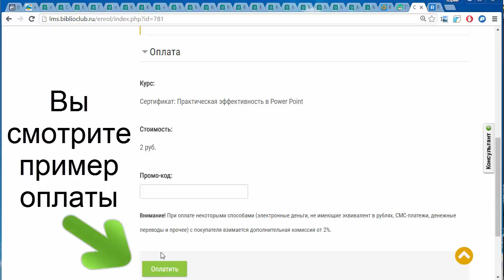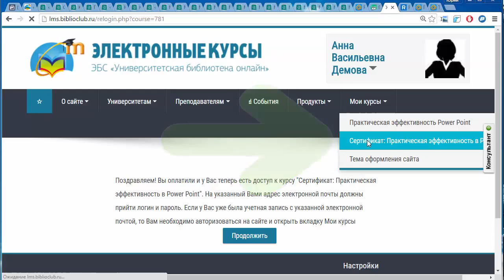Как оплатить сертификат?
Пояснение к ссылке Задайте вопрос онлайн-консультанту, если не получается.